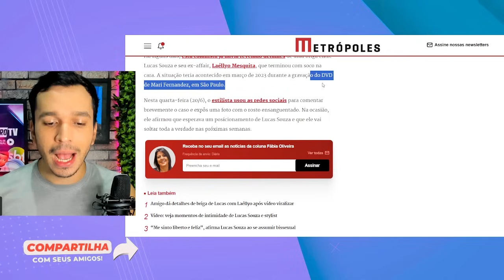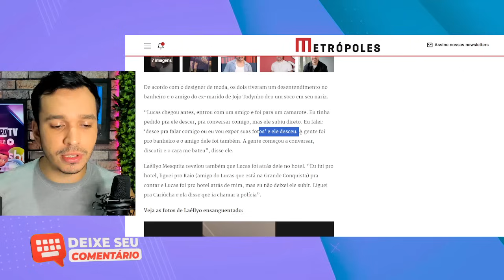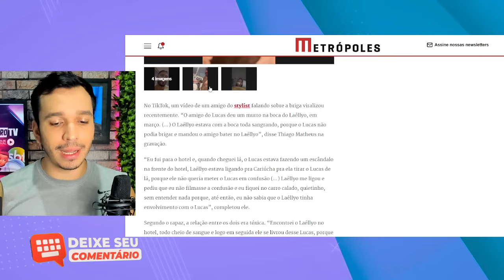🚨 BARRACO FEIO! Ex-namorado de Lucas Souza expõe podres e agr3ss4o que sofreu do ex-fazenda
O ex-namorado de Lucas Souza, Laéllyo Mesquita abriu uma live onde detonou o ex-fazenda e revolver expôs todos os podres dele.
Segundo Laéllyo, Lucas mandou um amigo dar um soco nele e mostrou imagens. Para ele, Lucas Souza é um falso e Jojo Todynho sempre teve razão nas coisas que disse sobre o ex-marido.
Lucas viveu um affair com o rapaz enquanto ainda não era assumido gay publicamente.